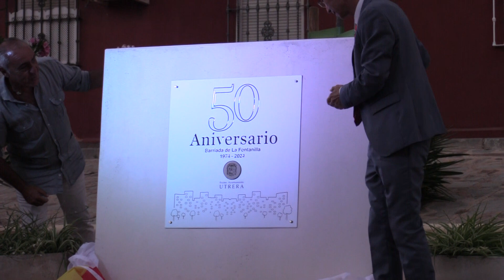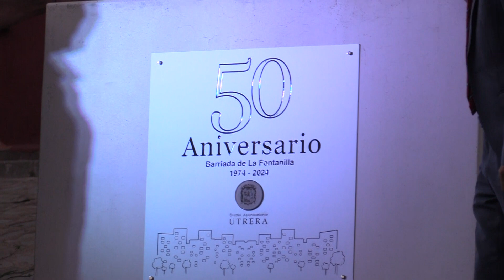50 Aniversario Barriada de la Fontanilla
El descubrimiento de un monolito y homenaje a sus vecinos más ilustres en el acto de celebración del 50 Aniversario de la Barriada de la Fontanilla